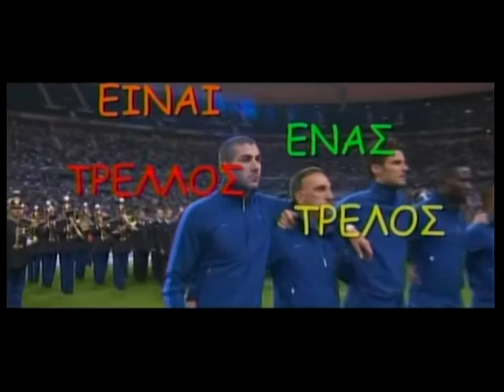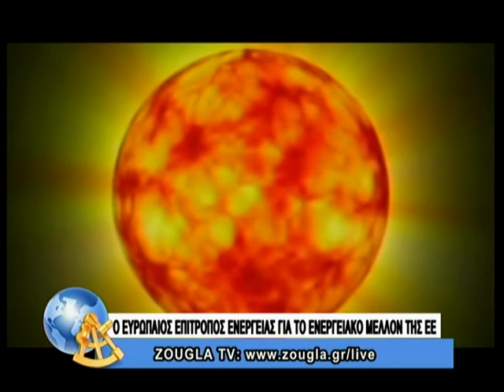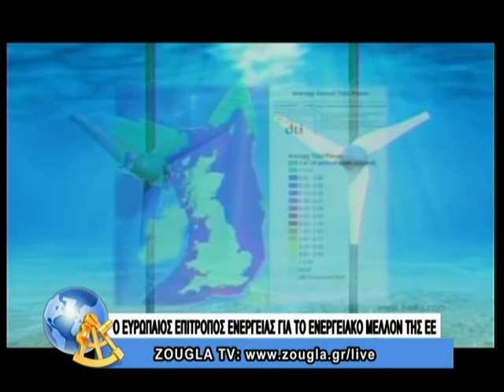15.10.2013 Είναι ένας τρελλός,τρελός κόσμος με τον Κώστα Μπετινάκη και την Άννα Μoρφούλη στη ZouglaT